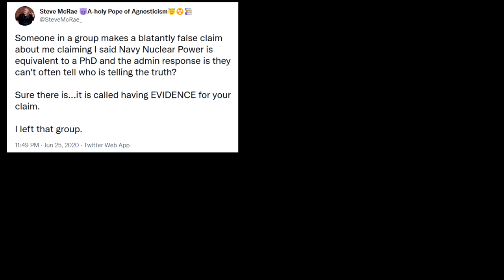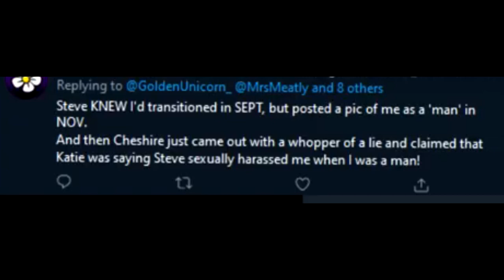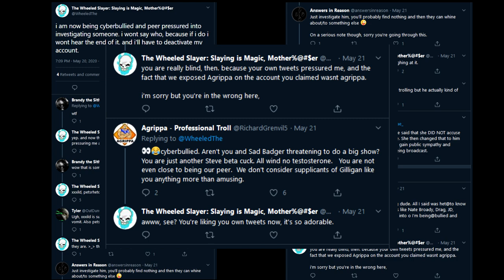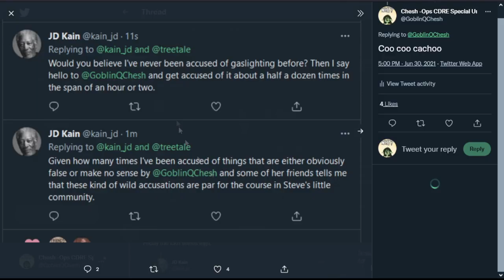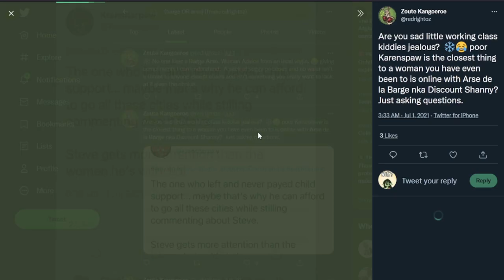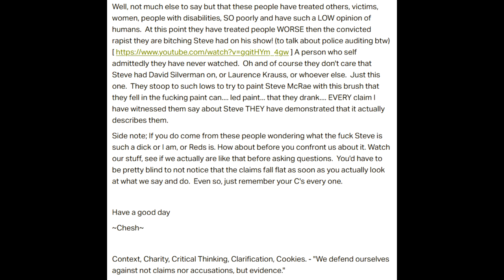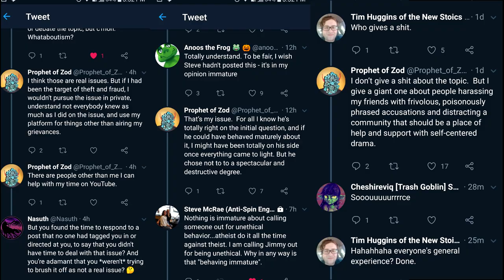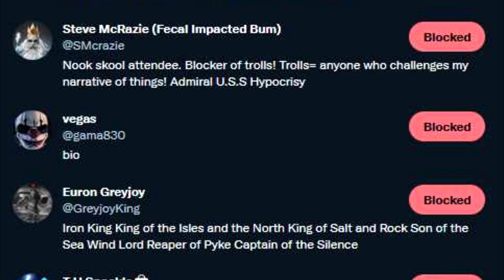The Gordian Knot of McRazies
have a scroll through that